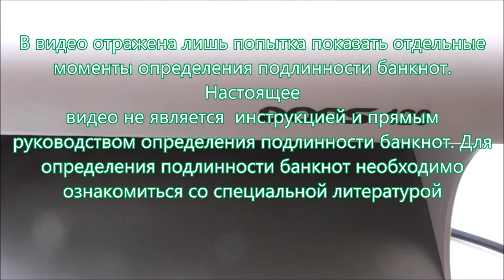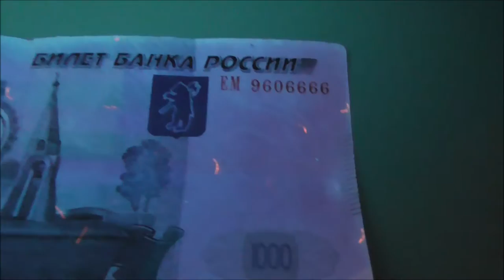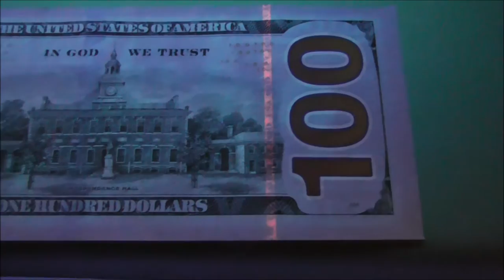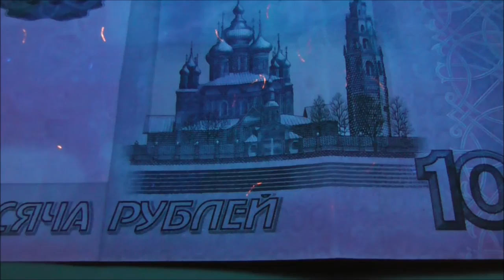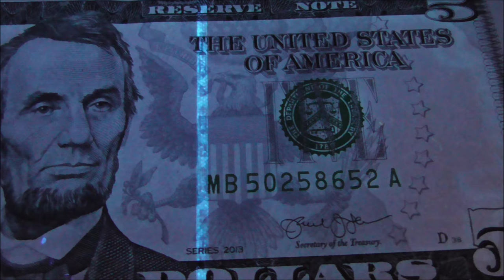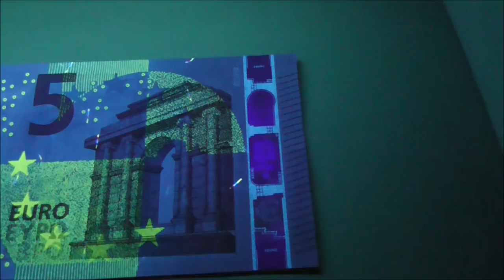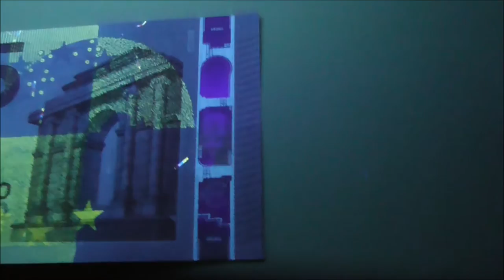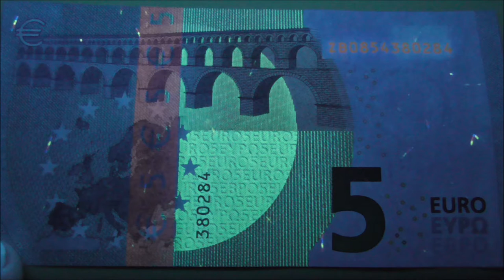ПРОВЕРКА ПОДЛИННОСТИ БАНКНОТ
Пришлось по случаю проводить подлинность банкнот. В настоящем видео отражена попытка показать отдельные моменты определения подлинности банкнот. Настоящее видео не является инструкцией и прямым руководством определения подлинности банкнот. Для определения подлинности банкнот необходимо воспользоваться специальной литературой. В видео использован прибор DORS 120.
Произведение «ПРОВЕРКА ПОДЛИННОСТИ БАНКНОТ» созданное автором по имени Владимир Маковецкий, публикуется на условиях лицензии Creative Commons «Attribution» («Атрибуция») 4.0 Всемирная.
Основано на произведении с ПРОВЕРКА ПОДЛИННОСТИ БАНКНОТ.
Разрешения, выходящие за рамки данной лицензии, могут быть доступны на странице ПРОВЕРКА ПОДЛИННОСТИ БАНКНОТ.